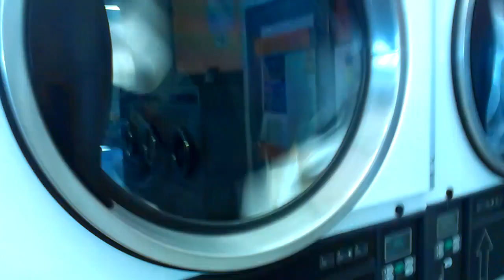Laundromat Dryer Beats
Fresh beats at the laundromat